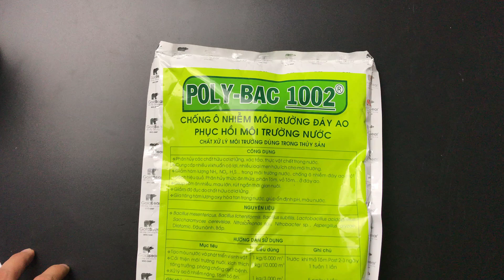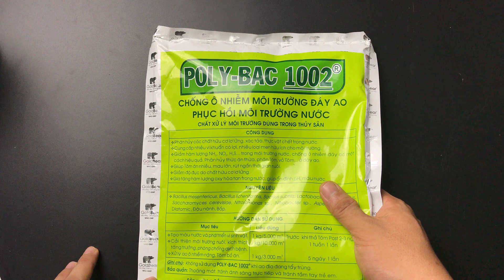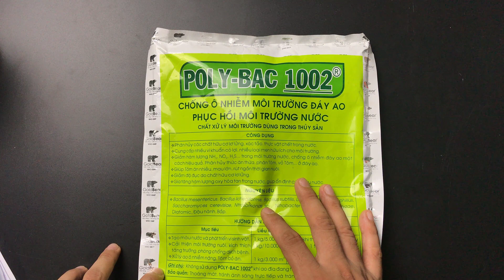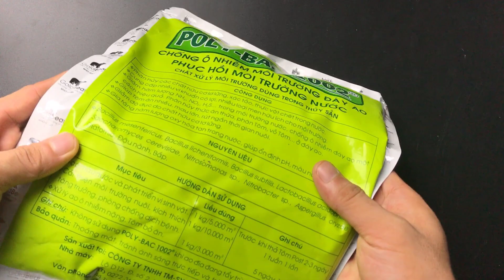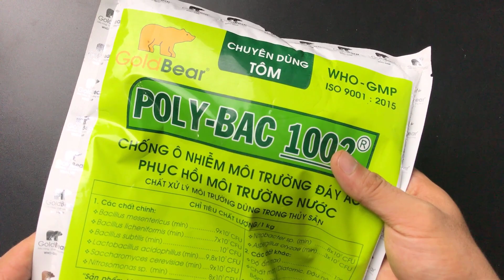With only these 2. Your aquaponics system will explode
how to supplement microbiology for aquaponics QuânVi_Aquaponics, Aquaponics, aquaponics system, aquaponics nutrients, microbes in aquaponics,